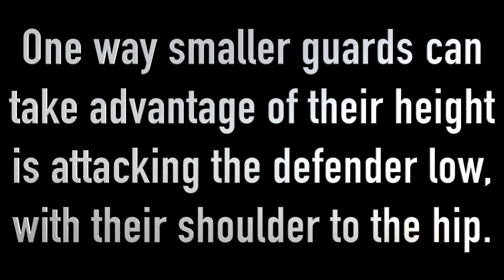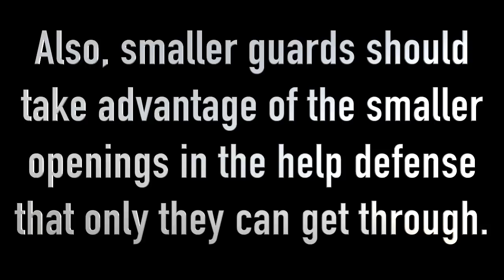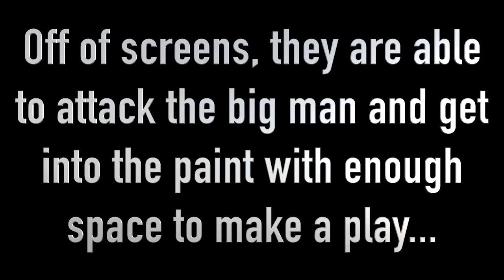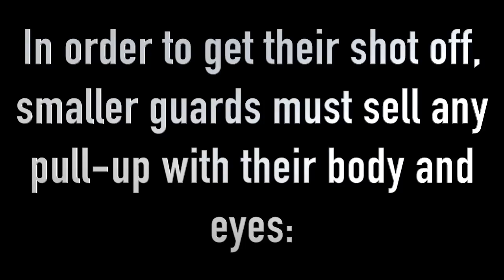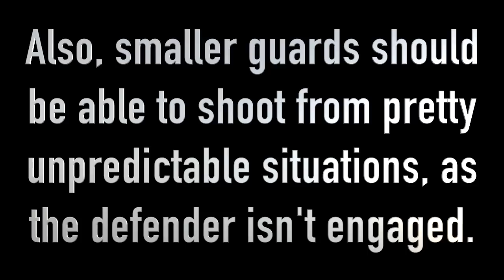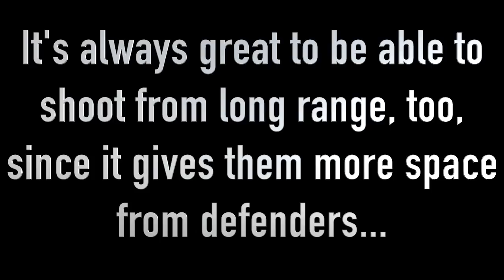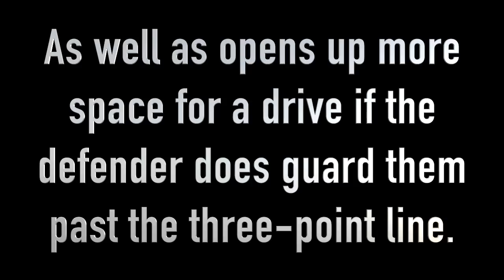How Small Guards Use Height to their Advantage! (Part 1)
Let's face it: as a smaller guard, basketball becomes much more difficult. But that doesn't have to be the end of the story. Guards like Isaiah Thomas, Marcus Keene, Tyler Ulis, Chris Paul, and legends like Muggsy Bogues, Calvin Murphy, and Nate Robinson have proved that a shorter stature can be used just as well as the average NBA frame. Check out how above. The next installment will include finishing and facilitating!